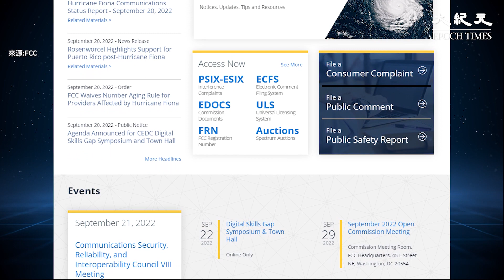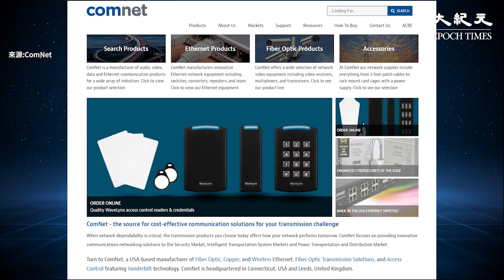美國聯邦通信委員會（FCC）將兩家提供設備和服務的中國公司，列入對美國國家安全構成威脅的黑名單中